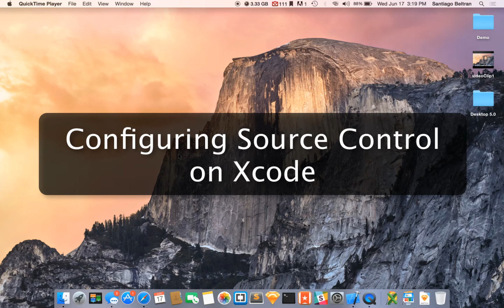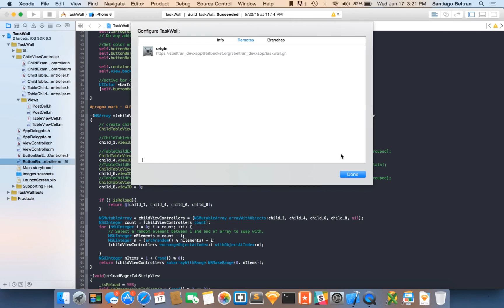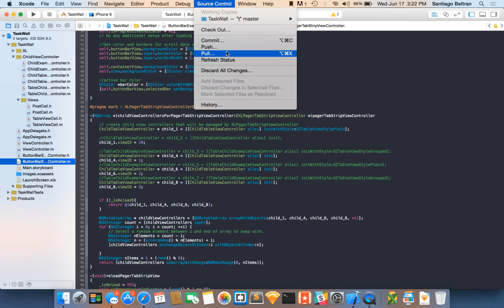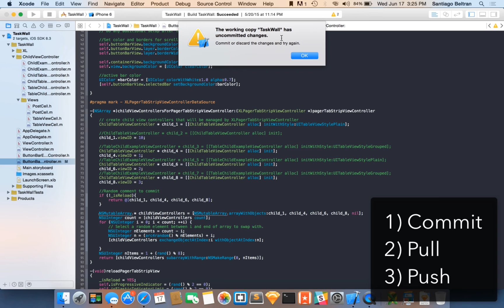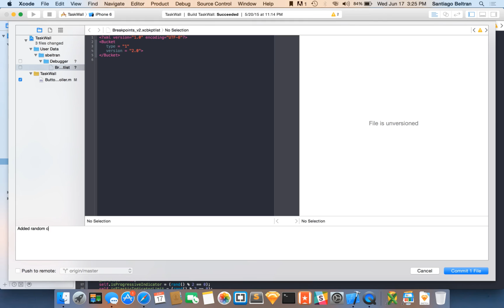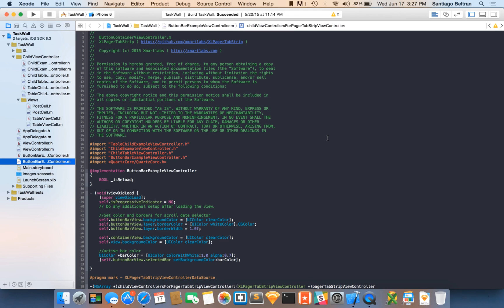How to use Source Control on Xcode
Learn how to start using GitHub or BitBucket git source control directly on Xcode in this quick and easy tutorial. Remember the three simple rules of source control: First Commit, then Pull, and lastly Push.